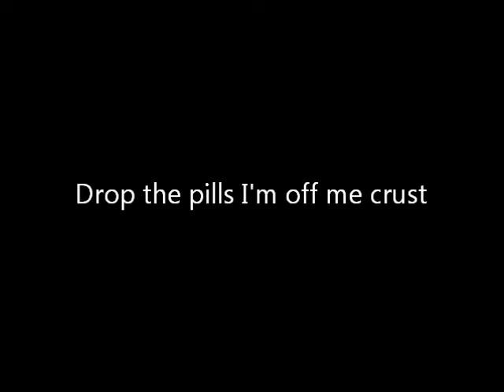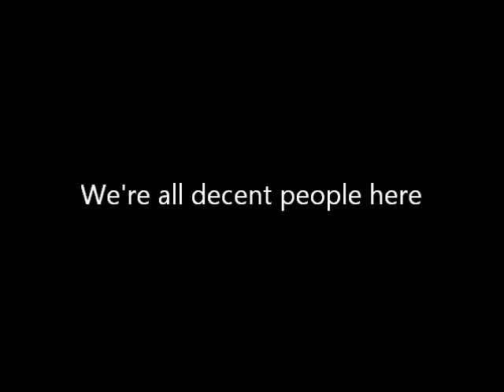Infant Sorrow - Gang of lust (with correct lyrics)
From the film Get him to the Greek, enjoy :)